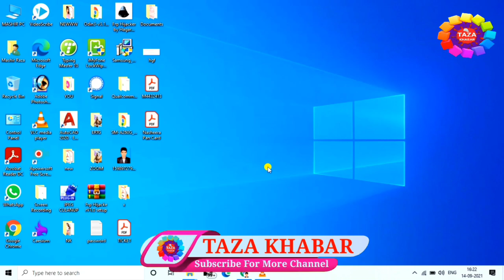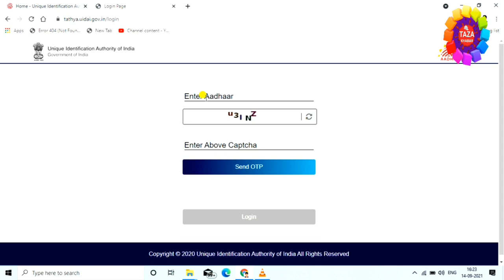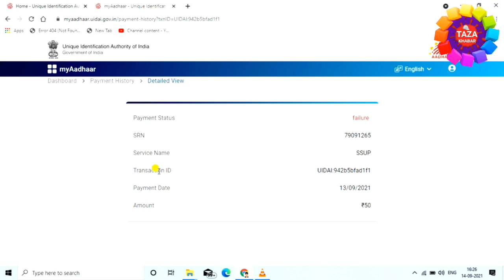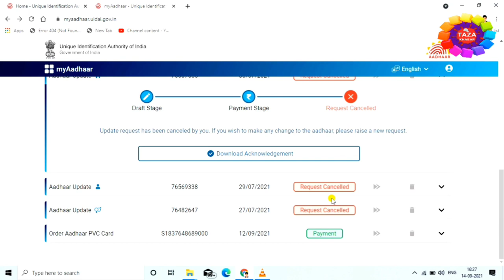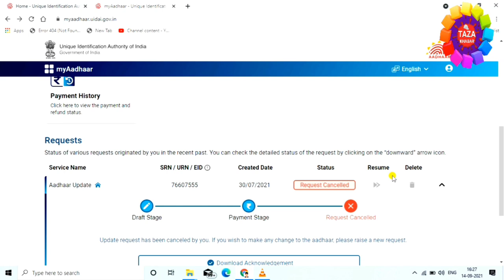आधार कार्ड न्यू पोर्टल से Payment History चेक करना सीखे 💰 Payment History Check Online 👈 By Raza 🐣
is video me mai aap ko ye bataunga ki kaise aap aadhar card ke new portal se payment history kaise check kar sakte hai ki aap ka payment success huaa hai ya nhi ya pending me hai ya failed hai mai aap ko is video me step-by-step ye sab batane wala hu ki kaise aap ye sab kar sakte hai. aap agar ye video dekh lete hai to aap ko koye aur dusra video dekhne ki jarurat nhi paregi ki kaise check kare ki payment huaa hai ya nhi. to dosto agar aap mere channel pe naye hai to channel subscribe karna na bhule kyou ki mai pad day naya-2 video upload karta hu aur aap ko mere video se naya-2 jankari milegi. aur ha dosto agar aap abhi tak mere video ko like nhi kiye hai to video ko like kar dijiye kyou ki aap ka ek like hume motivation deta hai. thanx for watching...

tags for reference : payment history kaise check kare,new portal update aadhar card,payment history kaise check kiya jata hai,kaise check kare payment history,aadhar card new portal se name kaise change kare,name kaise change kare aadhar card me,dob kaise change kare aadhar card me,gender kaise change kare aadhar card me,address kaise change kare aadhar card me,kaise naam ko sahi kare aadhar card me,aadhar card kaise download kare,mobile number kaise change kare,email id kaise add kare,kaise aadhar card me koye bhi correction kare,kaise aadhar card new portal se koye bhi correction kare,payment history kaise check kiya jata hai online,payment history kaha hota hai aadhar card me,new portal me payment history kaise check kiya jata hai,kaise aadhar card ko sahi kare,zoom,taza khabar,engineer raza,engineerraza,raza,aadhar card,kaise upload kare new aadhar card,kaise aadhar card me naam ko thik kare,kaise pati ka name aadhar card me jore,kaise pita ka name change kare,kaise pita ka name hataye

Engineer raza